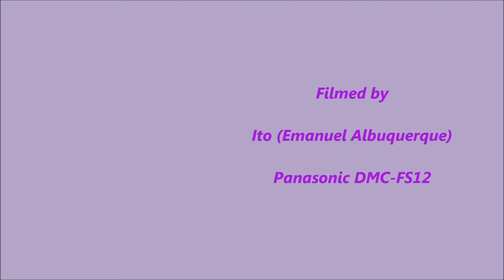Maira - Cantiga de Roda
26 de setembro de 2011

Maíra cantando Cantiga de Roda.